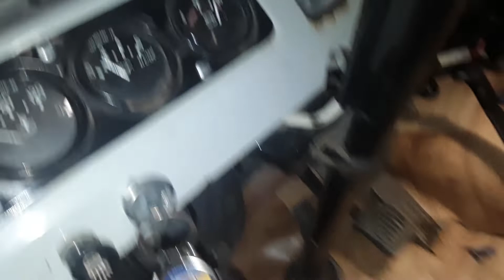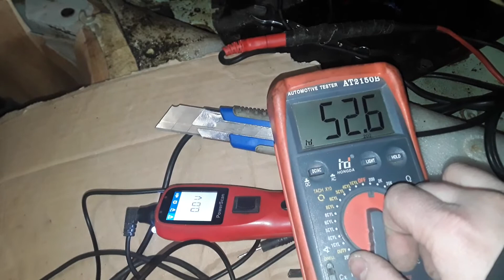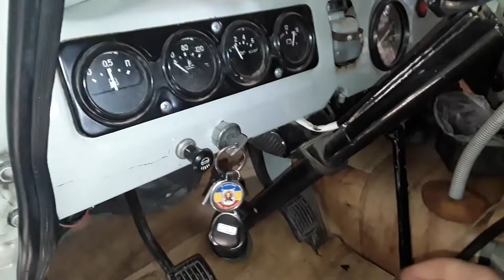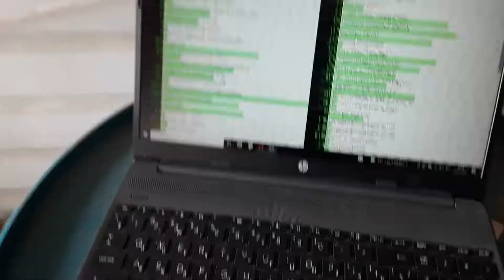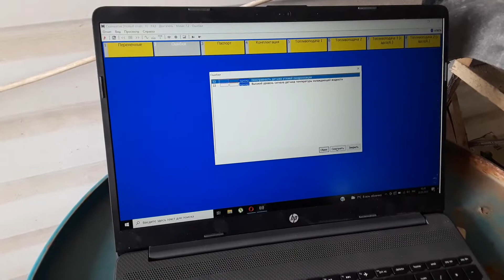УАЗ ремонт проводки и генератора